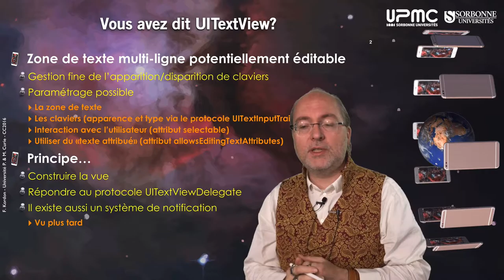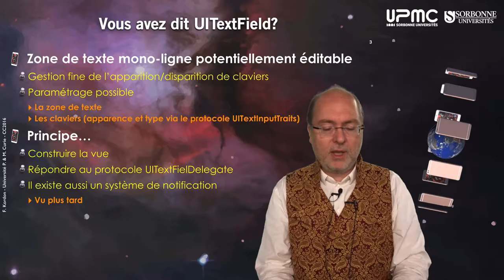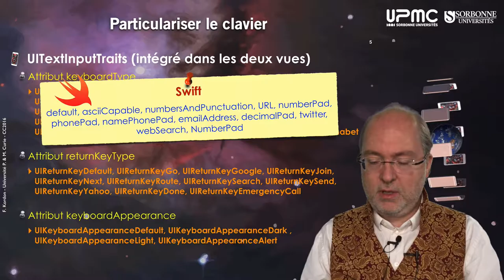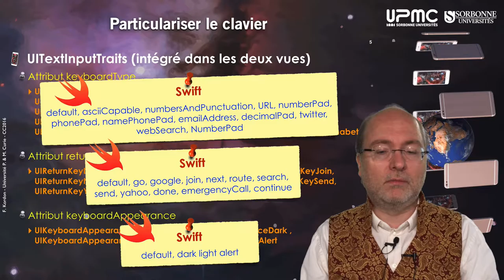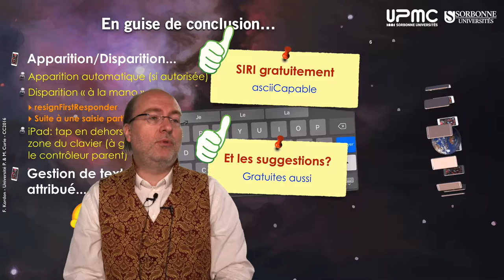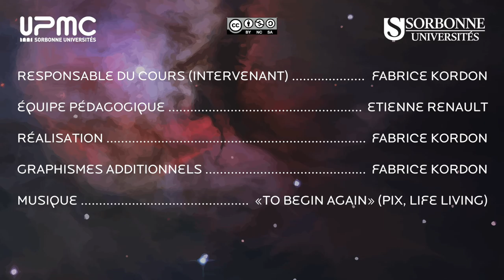078 — UITextView & UITextField